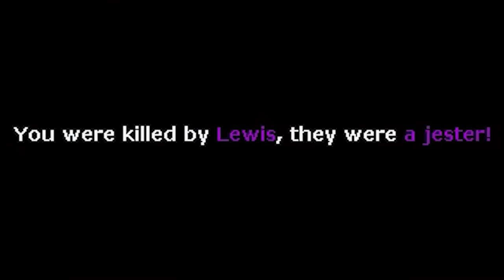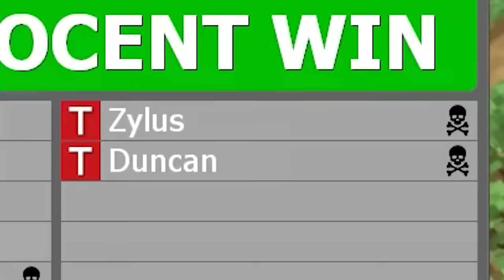Uproarious Moments! | Yogscast TTT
Guaranteed to cause an uproar

01:14
02:00
03:06
04:00
04:26
04:48
05:21
06:00
07:48
08:01
08:56
10:01
10:24
10:39
11:21
11:57
14:05
14:31
15:03
15:29
15:58
17:06
17:58
19:04
19:19
20:01
20:22
20:42
21:04
24:01
24:47
26:03
27:13
27:37
28:00
28:31
28:46